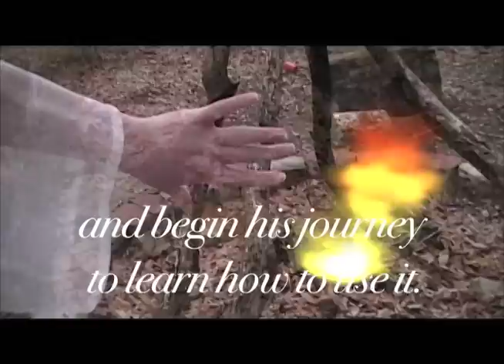A Wizard of Earthsea Book Trailer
Booktrailer I did my Junior year at high school

Its funny. well maybe if you were there you would find it funny